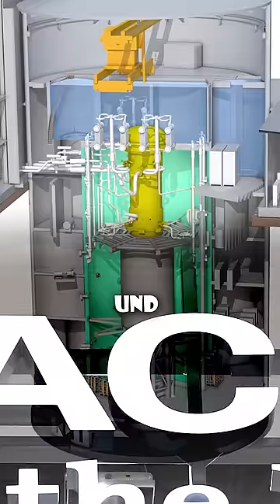Das größte Atomkraftwerk der Welt